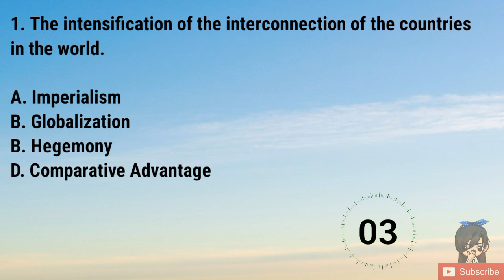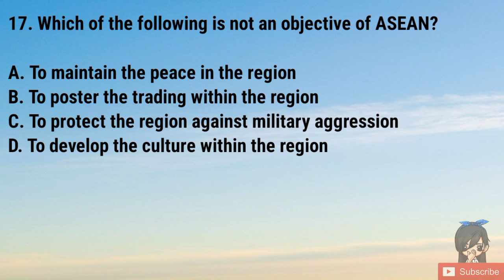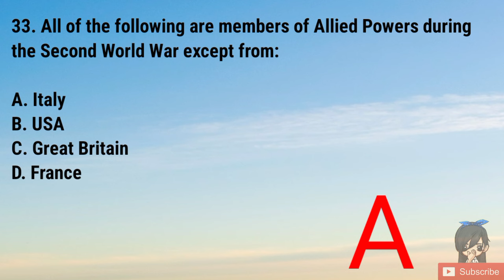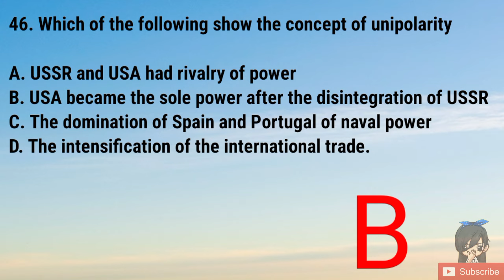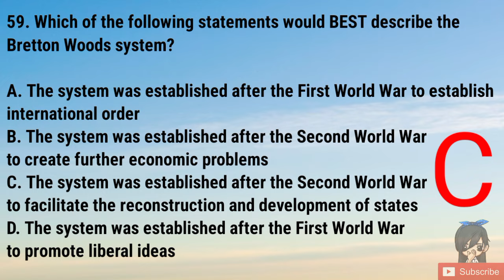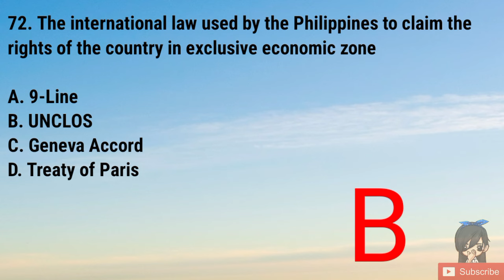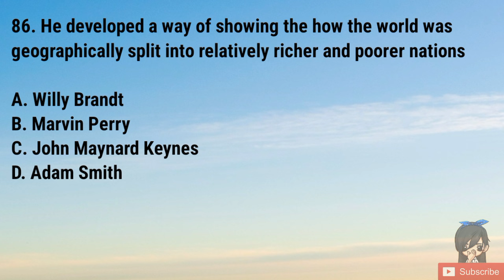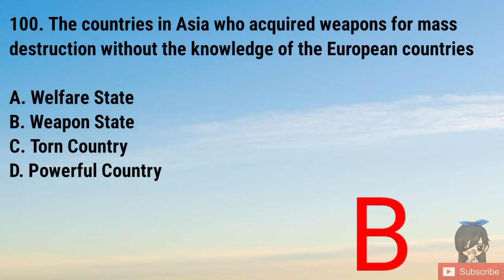Gen Ed | The Contemporary World | LET Reviewer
Study because by failing to prepare, you are preparing to fail. Our goal here is to pass and top the board exam!